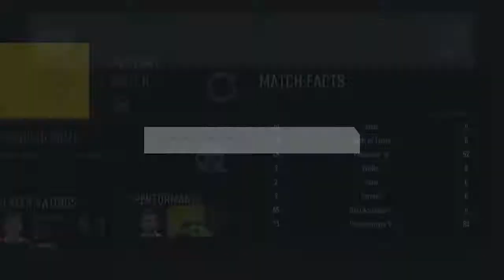Fifa 17 PSV Career Mode #17 3 In A Row